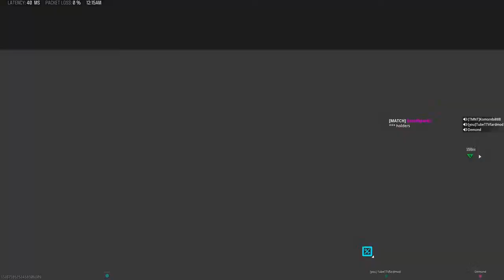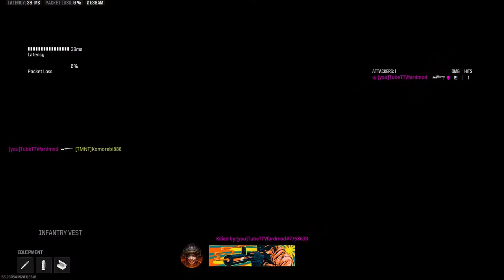🔴LIVE - Warzone (Rebirth Island 🏝️We Hit diamond 💎 ) *Nuke Run💣*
Make sure to share my channel and also Sub For More Different Games..Hope you guys Enjoy and Have A great Time! Daily Streams at 1pm to 5pm Est, Time Varies Sometimes. Gearing Up For Rebirth Island